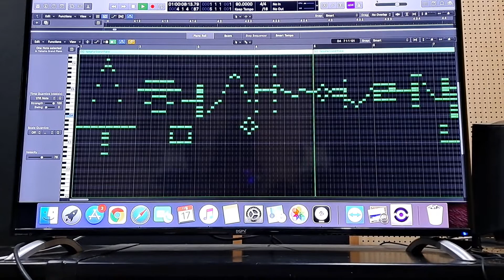수능 응원곡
Lv:0

BPM:90

꼭 잘 보셔서 원하는 대학 가시죠!